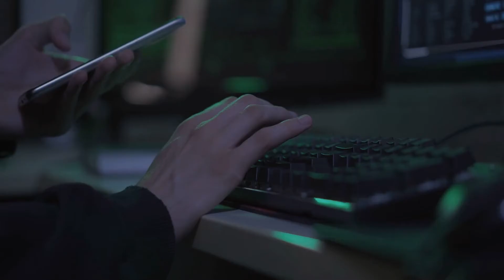What is Multi-Factor Authentication (MFA)? | Enhance Your Account Security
We demystify Multi-Factor Authentication (MFA) and highlight its importance in safeguarding your accounts. Discover how MFA can provide an extra layer of protection against unauthorized access and enhance your overall security.

🔐 Security can sometimes feel like a hassle, but MFA simplifies the process. MFA stands for Multi-Factor Authentication, and it's the most effective way to stay secure.

🔒 Don't let complexity scare you. MFA is user-friendly and easy to implement. It adds an additional layer of protection to your accounts, ensuring only authorized individuals can access sensitive information.

📱 MFA requires you to provide something you have, such as a smartphone or security token, as well as something you are, like your fingerprint or face recognition, and something you know, such as a password or security question answer.

⚡️ Even if a hacker manages to guess or steal one factor, they'll still need to provide another factor to gain access. MFA acts as a powerful deterrent against unauthorized entry.

🔑 Think of MFA as an extra deadbolt on your front door. It fortifies your account security and reduces the risk of unauthorized access.

🚀 Take action today. Enable Multi-Factor Authentication wherever possible to protect your accounts and sensitive information. It's a simple step that can make a world of difference in keeping your data secure.

Turn up your account security with Multi-Factor Authentication and stay one step ahead of potential threats.